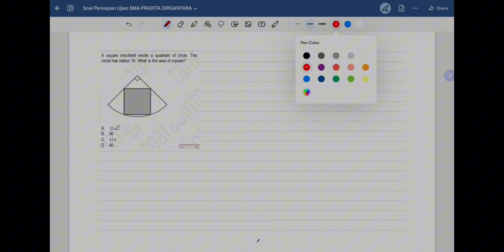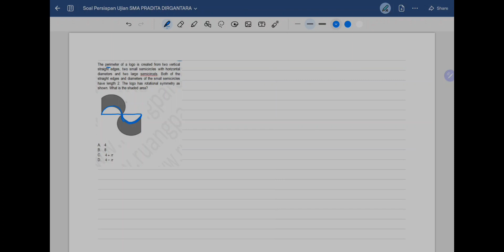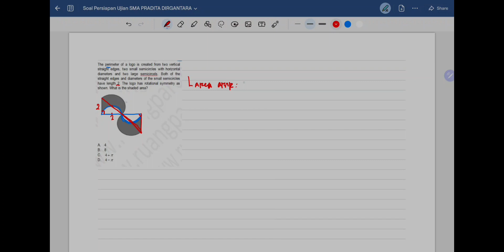SMA PRADITA DIRGANTARA !!! Bahas Soal Prediksi Tahun 2024 "Bangun Datar " - Special Prediksi 4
Halo teman-teman petarung ujian masuk SMA Pradita Dirgantara 2024?
Gimana persiapan kalian  untuk menghadapinya?

Wajib kita mempersiapkan diri dari sekarang agar hasil belajar kalian maksimal.

Pada video ini saya akan coba membantu kalian dalam menyelesaikan soal-soal asli ujian masuk sma Pradita Dirgantara bidang Matematika.

Semoga penjelasan yang saya berikan baik secara konsep dan trik bisa membantu kalian semua.